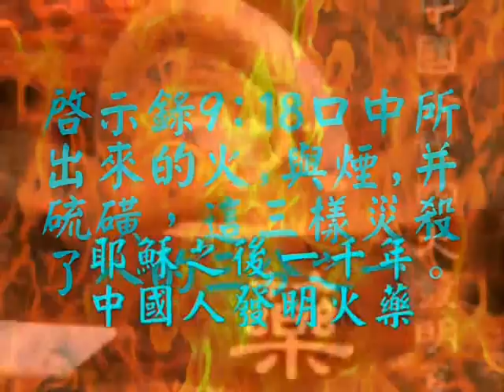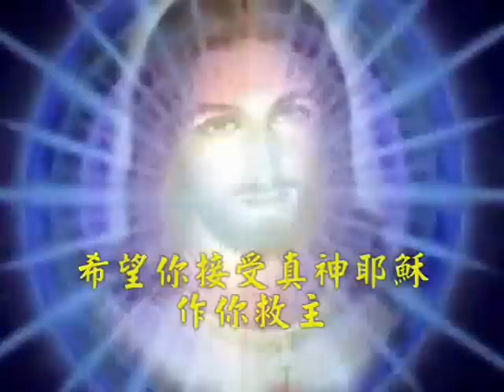Pastor Yip-証明有神証據3/7 預言炸藥